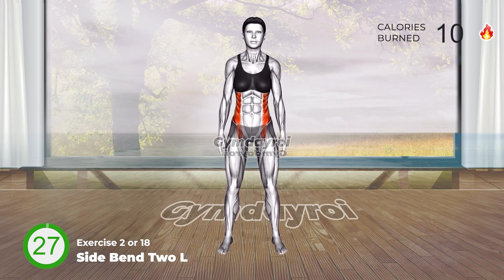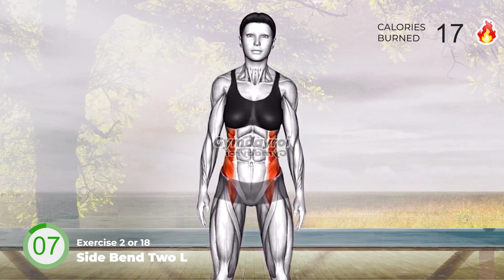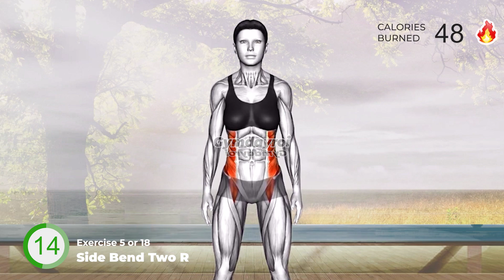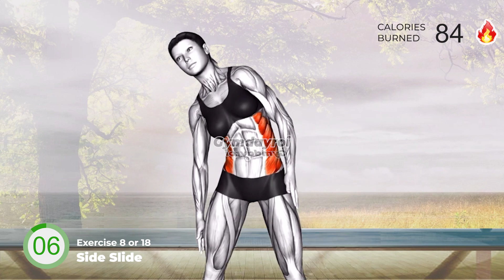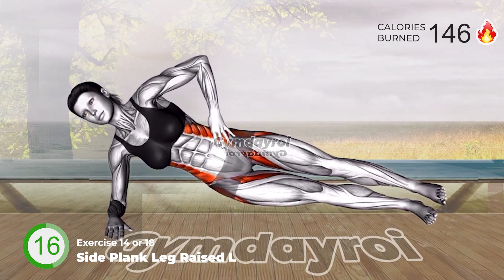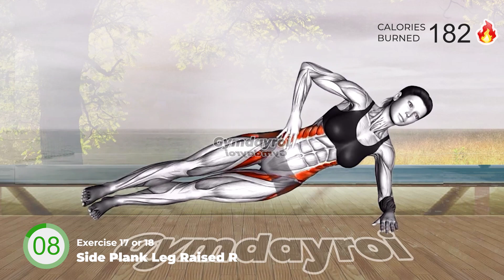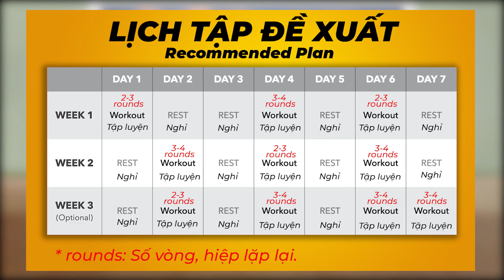10 Min Ab Workout, Get Abs With This Intense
👉❤️Follow us to join our exercises " 10 Min Ab Workout, Get Abs With This Intense ". This will help you have a perfect body.

This video is about:

💪Exercises in the video💪

00:00 Intro
00:08 Alt Hamstring Cur Double Kicks
00:48 Side Bend Two L
01:28 Single Cursty Lunge L
02:08 Knee Side Crunch L
02:48 Side Bend Two R
03:28 Single Cursty Lunge R
04:08 Knee Side Crunch R
04:48 Side Slide
05:28 Front SLam
06:08 Lying Scissors
06:48 Front Plank Tap
07:28 Shoulder Flexors
08:08 Side Crunch L
08:48 Side Plank Leg Raised L
09:28 Curl Pose Tiger L
10:08 Side Crunch R
10:48 Side Plank Leg Raised R
11:28 Curl Pose Tiger R